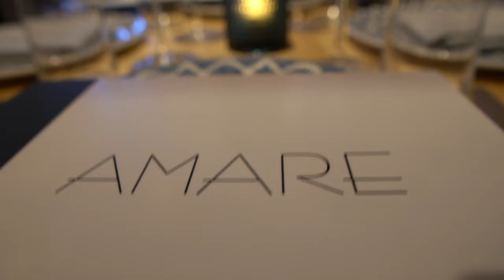Amare Mediterranean Restaurant | Swan Reserve Hotel DINNER | Vegan & non-vegan review | Disney World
Vegan options are not listed on the menu at Amare Mediterranean Restaurant in Walt Disney World Swan Reserve but you can modify a salad. The non-vegan options were incredible. Thank you to Chef Rhodes for the incredible cauliflower steak. We would love to see that on the menu.
What we got:
00:00 Amare Mediterranean Restaurant
00:46 Running Man - Mezcal, Cointreau, coffee-cacao lemon elixir, vegan egg white powder, and bitters $17
02:11 Phins and Feather Pale Ale $7.50
03:06 Table Bread - Served with hummus topped with an olive tapenade
04:21 Amara Salad - (modified) Shredded Iceberg and Romaine Lettuces, fresh Dill, Scallion, Red Onion, Kalamata Olives, Cucumber, marinated Artichoke Hearts, Red Wine and Marjoram Dressing $14
08:03 Grilled Mahi Mahi - Olive Oil, Lemon, Parsley, Tuscan Kale, Cauliflower, Toasted Fregola Sarda and Spanish Caper Emulsion $39
10:34 Madagascar Old Fashioned - Bourbon, tiger nut-cherry bark syrup, and bitters $20
12:21 Palomita - Tequila, grapefruit soda, lime juice, and simple syrup $14
12:47 Brick Oven Purple Cauliflower Steak - topped with crumbed pistachio and served in a bed of hummus, greens and diced olives (Off menu Chef Special)
16:16 Amaro Raspberry Sokalatina - Layered Flourless Chocolate Sponge Cake, Dark Chocolate Mousse, Raspberry Cream, Raspberry Caviar, and Chocolate sauce (Plant-based) $14
19:21 Overall Thoughts

Princess and the Bear: nerds giving honest vegan vs non-vegan food reviews. We mostly go to Walt Disney World, with the occasional trip to Universal Studios Florida, but we travel to other plant based locations as well. If you're looking for non-vegan and/or vegan Disney World food or vegan Universal Studios Orlando food and you want to know what a vegan or non-vegan think of it, look no further! We'll tell you where it rates based on the claw scale. Sometimes we'll even share park recipes or TV/Film reviews within the Disney family.